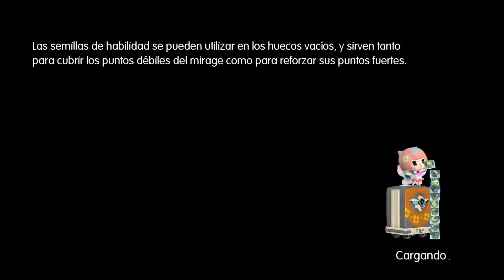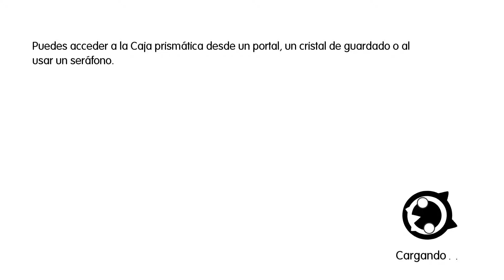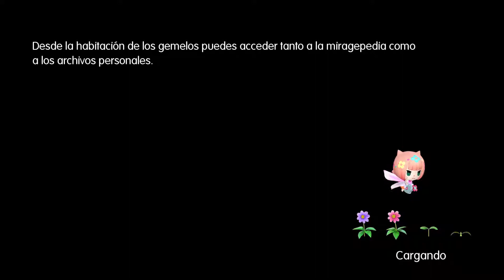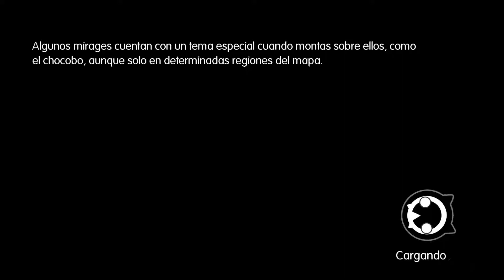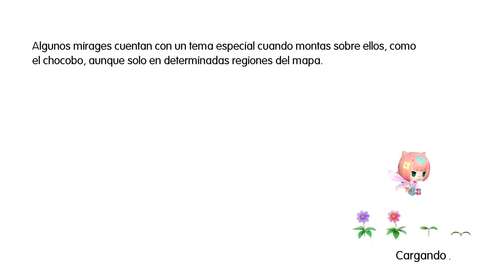W.FINAL FANTASY # 3 CONOCIENDO A SHIVA,INFRIT Y LAMU ( gameplay español)